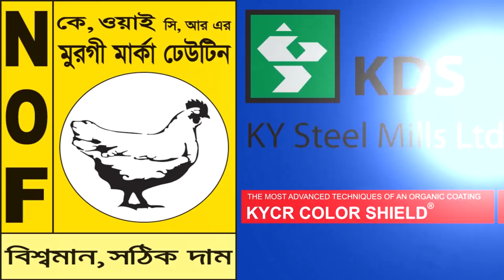খাগড়াছড়িতে সেনাবাহিনীর রিক্র্যুট ব্যাচের শপথ গ্রহণ কুচকাওয়াজ অনুষ্ঠিত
খাগড়াছড়িতে বাংলাদেশ সেনাবাহিনীর রিক্র্যুট ব্যাচ ১৭-১ এর ৯৬৯ জন সৈনিকের শপথ গ্রহণ কুচকাওয়াজ অনুষ্ঠিত হয়েছে।

আজ বৃহস্পতিবার বেলা ১১টায় খাগড়াছড়ির দীঘিনালা সেনা জোনে অবস্থিত এডহক ফরমেশন রিক্রুট ট্রেনিং সেন্টারেকুচকাওয়াজের আয়োজন করা হয়।

অনুষ্ঠানে প্রধান অতিথি হিসেবে উপস্থিত থেকে সশস্ত্র সালাম গ্রহণ করেন ২৪ পদাতিক ডিভিশন চট্টগ্রাম অঞ্চলের জেনারেল অফিসার কমান্ডিং (জিওসি) মেজর জেনারেল জাহাঙ্গীর কবির তালুকদার।

এসময় খাগড়াছড়ি সেনা রিজিয়নের কমান্ডার ব্রি: জেনারেল মীর মুশফিকুর রহমান, ট্রেনিং সেন্টারের প্রধান প্রশিক্ষক লে: কর্ণেল তাজুল ইসলাম, জেলা প্রশাসক মো: রাশেদুল ইসলামসহ সামরিক বেসামরিক উর্ধ্বতন কর্মকর্তাবৃন্দ উপস্থিত ছিলেন।

প্রধান অতিথির বক্তব্যে জিওসি বলেন, মাতৃভূমির সার্বভৌমত্ব রক্ষার যে দায়িত্ব আপনারা নিয়েছেন তা পালনে প্রশিক্ষণলব্ধ জ্ঞান আপনাদের সহায়ক হবে। প্রতিটি মুর্হুতে নিজের আত্মবিশ্বাসকে সমুন্নত রাখার আহ্বান জানান তিনি।

ছয় মাসের প্রশিক্ষণে বিভিন্নœ ইভেন্টে সেরা অবস্থানকারী, চ্যাম্পিয়ন ও রানার্সআপ হওয়াদের পুরস্কৃত করেন অনুষ্ঠানের প্রধান অতিথি মেজর জেনারেল জাহাঙ্গীর কবির তালুকদার ।

পরে প্রশিক্ষণার্থীদের শপথ বাক্য পাঠ করান ট্রেনিং সেন্টারের প্রধান প্রশিক্ষক লে: কর্ণেল তাজুল ইসলাম।

উল্লেখ্য, ১৭-১ রিক্র্যুট ব্যাচ এডহক ফরমেশন রিক্র্যুট ট্রেনিং সেন্টার’র দ্বিতীয় ব্যাচ। এ ব্যাচে রিক্র্যুটস হয় ১০০৭ জন। এরমধ্যে প্রশিক্ষণ সম্পন্ন করে ৯৬৯ জন রিক্র্যুটস।